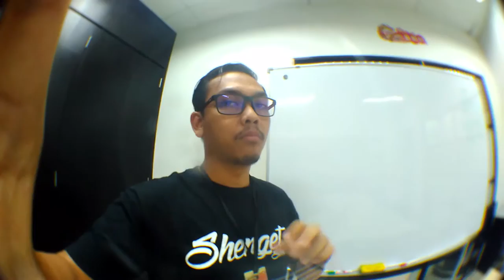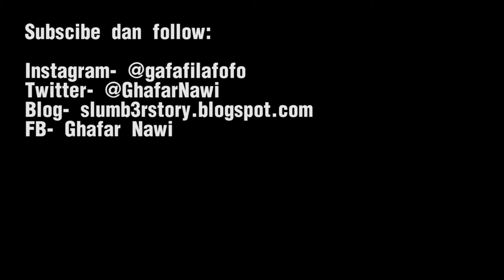Episod #86- Total RM12.50